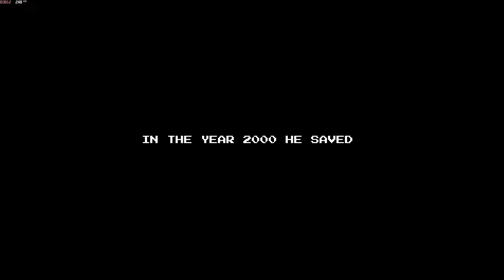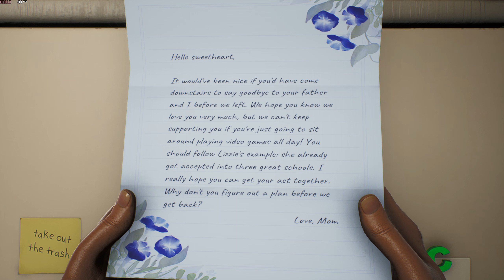High on Life on Laptop windows part 1